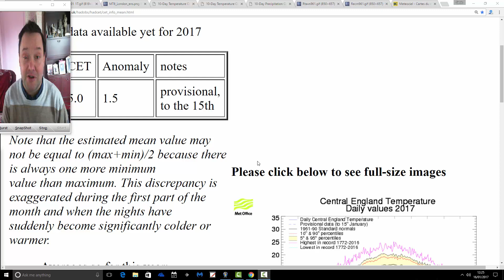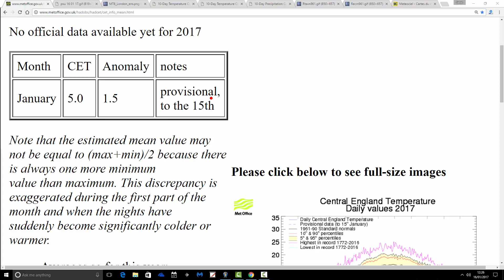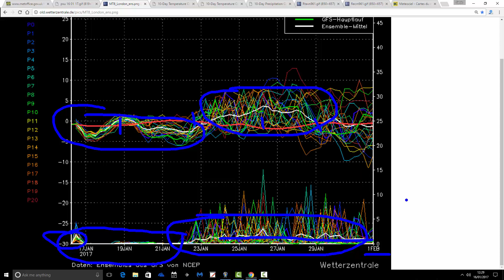Wet And Windy End To January (16/01/17)